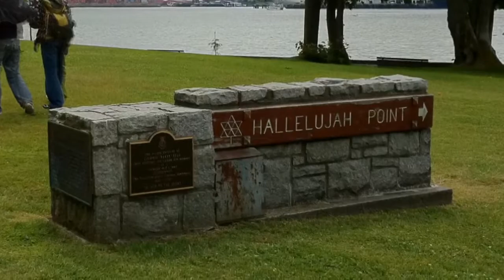Stanley park seawall